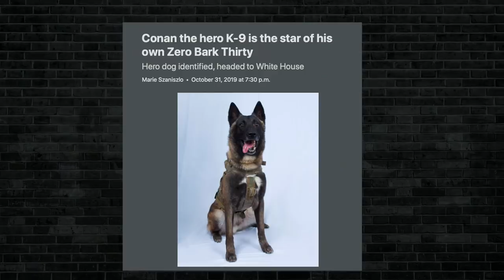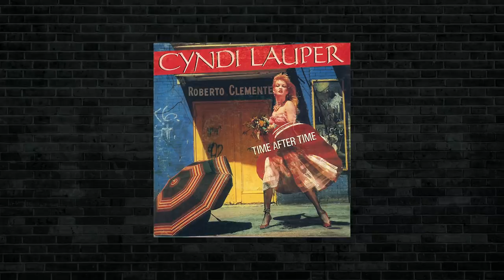Time Stamp That | King and the Sting w/ Theo Von & Brendan Schaub #137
The guys talk Jake Paul vs Tyron Woodley, SteeBee's upcoming farewell ceremony for his butt sex toy, Erik Griffin's Nuno Bettencourt from Extreme story, a KATS Karaoke challenge announcement, ESPN airing a fake high school football team game, all new KATS In The Wild, a potential Jake Paul fighting promotion and much more!